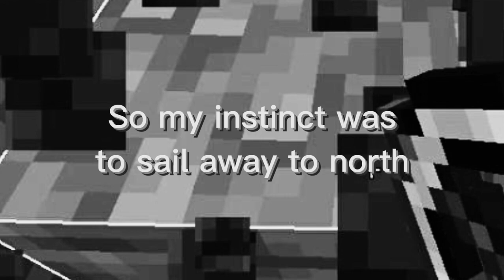Diluted Realm - Episode 2 [Congregate]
Summary: Dilute escaped spawn and got stuck in a cave after RadiantFr attempted to unalive him. He attempted to find his way through the world to reunite his friends and make ammends with RadiantFr after what happened.

Characters:
Dilute187 (Me)
RadiantFr
Abbyeil

Client/Launcher Used:
Badlion Client

P.S.: This is edited because the recording got frequently cut up so I just decided to completely edit most of it.